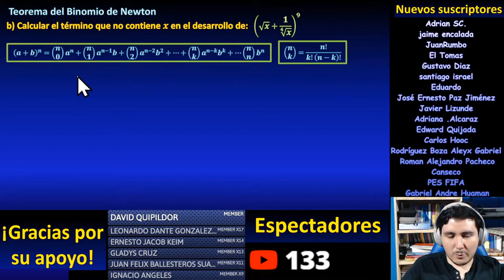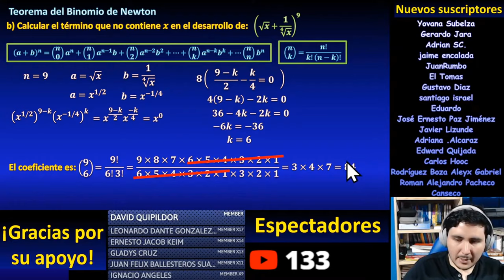Binomio de Newton: Calcular el término que no tiene x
En este video resolveremos un problema de álgebra sobre el teorema del binomio de Newton que consiste en calcular el término que no contiene a la variable x en el desarrollo de un binomio elevado al exponente 9.

** MIRA TODOS MIS CURSOS AQUÍ **
** BIBLIOGRAFÍA **
- Álgebra, Lehmann
- Álgebra, Baldor
- Álgebra, Smith
- Álgebra, Swokowski
- Precálculo, Stewart
- Matemáticas Simplificadas, de Conamat
** DONACIONES **